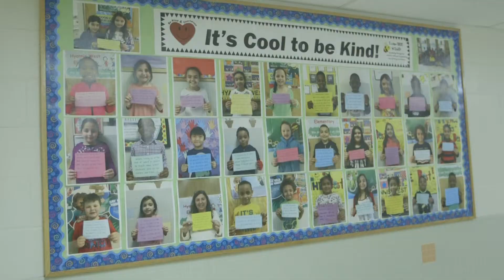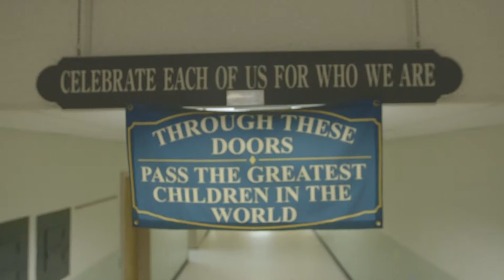Hyannis West Homepage Video